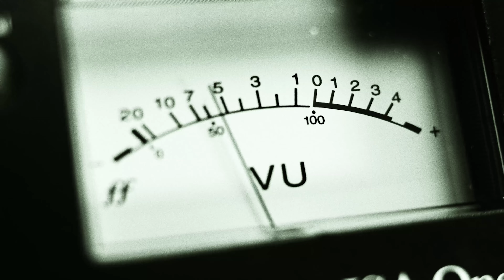CHNDTR - Martyr Live on Unplugged World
Chin Detera - Vocalist
Niko Bacani - Lead Guitarist
Sean De Leon - Bassist
Jerome Mendoza Resurreccion - Drummer

Martyr

Di na maalala mga sandaling
Na kasama kita nakasama kita
Sayong piling parang ako ay
Laging mag-isa oh laging mag-isa

Kahit ano pa ang gawin
Kahit ano pa ang sabihin
Tapos na tapos na ako sa’yo

Kahit ano pang gawin
Tapos na
Tapos na

Ngunit sa twing ika'y nasisilayan
Bumabalik lahat ng aking nararamdaman
Ano ba ang dahilan ba't di ko malaman
Bakit ako masayang masayang nasasaktan

Martyr sa pag-ibig mo

Lahat ng bagay nawalan na ng saysay
Oras na lamang ang hinihintay
Nagising na ko sa katotohanan
Na dapat ka ng iwasan
Dapat ka ng iwasan

Tapos na tapos na ako sayo
Tapos na
Tapos na

Bakit ako masayang masayang nasasaktan oh

Martyr sa pag-ibig mo oh
Martyr sa pag-ibig mo oh oh oh